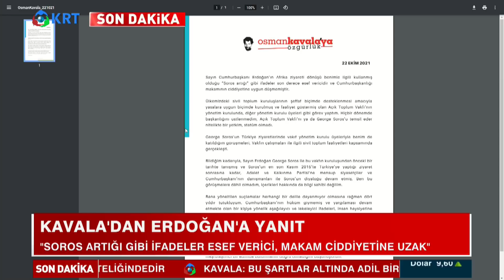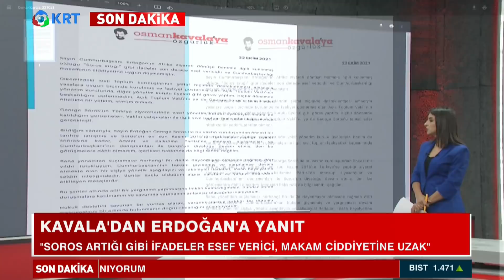Osman Kavala'dan Erdoğan'a Cevap! Erdoğan Kendisi için Soros Artığı Demişti... | KRT Haber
Osman Kavala Cumhurbaşkanı Erdoğan'ın Açıklamasına Yanıt Verdi.

1_ Soylu'nun İşaret Ettiği Emniyet Genel Müdür Yardımcısı Meydan Okudu! | Gün İzi

2_SON DAKİKA... Mehmet Ağar Görevden Alındı! | Gün İzi

3_Sedat Peker'den Dikkat Çeken "Ümitcan Uygun" İddiası | Hafta Sonu Haber

4_O Provokatör Bakın Kim Çıktı? | Hafta Sonu Haber

5_Özışık Kardeşlerin İş Yerine Polis Baskını | Hafta Sonu Haber

6_Yine Oldu.. Eski İmam-Hatip'ten Erdoğan'ın Önünde Atatürk'e Hakaret!  | Hafta Sonu Haber

7_Taliban İlk Basın Toplantısını Yaptı.. Taliban Yetkilisi Hangi Soruyu Cevapsız Bıraktı? | Günaydın

9_Sedat Peker'den Olay Yaratacak Yeni Görüşme Kaydı.. | Hafta Sonu Haber